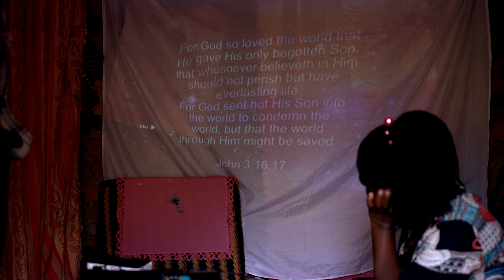Starting With My Family || Stories From The Field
Kimono Caroline is a former student of Messiah Theological Institute. She approached us to use a Solar Kit for outreach after completing her studies at the institute. Her story is interesting because of her outreach audience. She chose to start with her immediate family, her parents and neighbours. We followed up with her in Zavanyanya, Mbale district to understand her motivation. Here is her family's story.